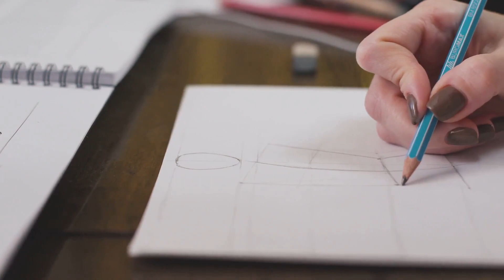Unraveling the History of Soccer's First Jersey